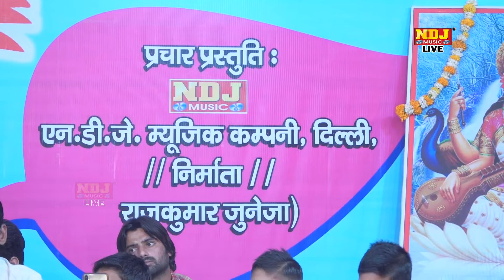जीवन का क्या है ठिकाना | Barahi Mela Surajpur 2019 | latest haryanvi Ragni 2019 | NDJ Film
NDJ Music Present to you Official full HD Video of  's Brand New Haryanvi Ragni song  2019 "  "

Title -  Barahi Mela Surajpur 2019

Song -  जीवन का क्या है ठिकाना

Singer -

Music -  Live